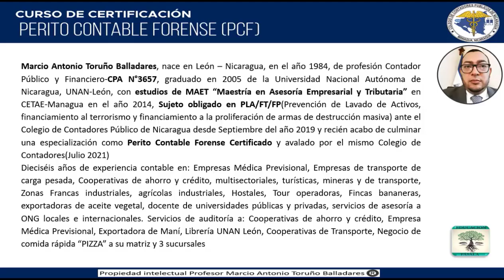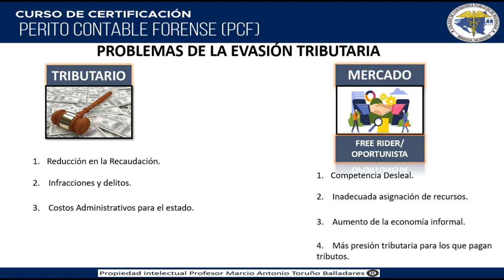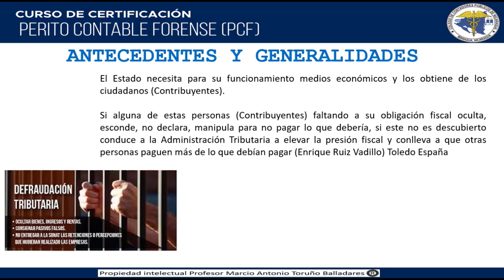PROBLEMAS CON LA EVASIÓN TRIBUTARIA EN NICARAGUA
Conferencia impartida por el Prof. Marcio Toruño Balladares el día viernes 22 de octubre del 2021, en la 2da Edición de la CERTIFICACIÓN PERITO CONTABLE FORENSE, organizada por el Colegio de Contadores Público de Nicaragua.
PRINCIPALES PROBLEMAS:
REDUCCIÓN EN LA RECAUDACIÓN
INFRACCIONES Y DELITOS
COSTOS ADMINISTRATIVOS PARA EL ESTADO
COMPETENCIA DESLEAL
INADECUADA ASIGNACIÓN DE RECURSOS
AUMENTO DE LA ECONOMÍA INFORMAL
MÁS PRESIÓN TRIBUTARIA PARA LOS PAGAN TRIBUTOS